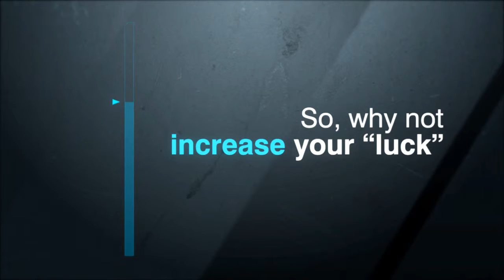Brothers a tale of 2 sons , the helpful troll pt2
Hello there YouTube here it is part 2 thought it was already up sorry about that , lots more videos to come this week more sims 3 speed builds i pay the last of us for the first time and lots more highlights from my live twitch channel so

translations) provided for free on the website

2. Buzz Creator Outro Video Clip
3. Socializer Outro Video Clip
4. Backlink Builder Outro Video Clip
5. View Booster Outro Video Clip
6. Money Maker Outro Video Clip

commercial uses.

displayed.